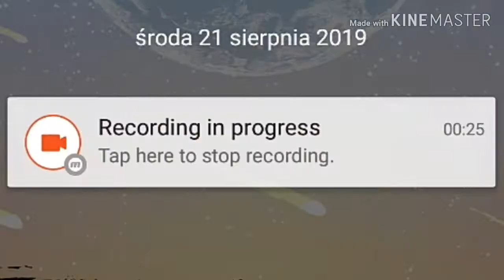Geometry Dash #3 Fingerdash!